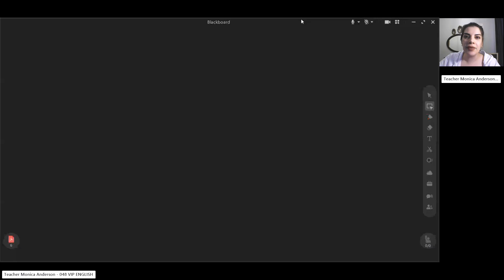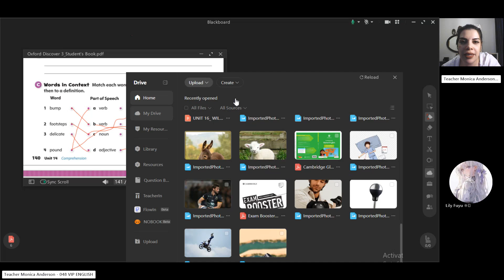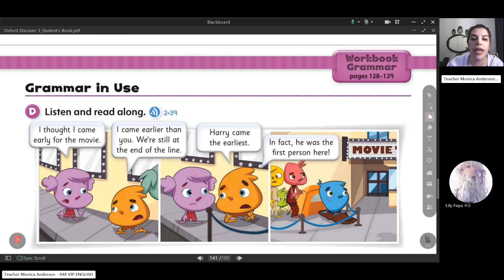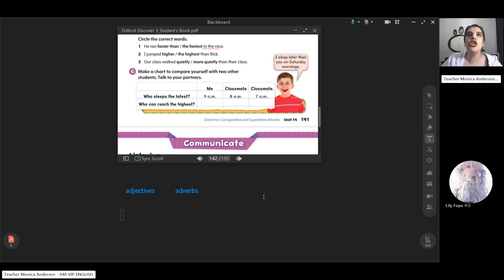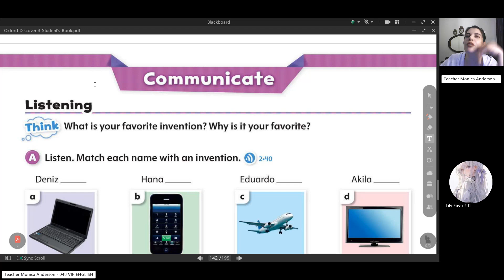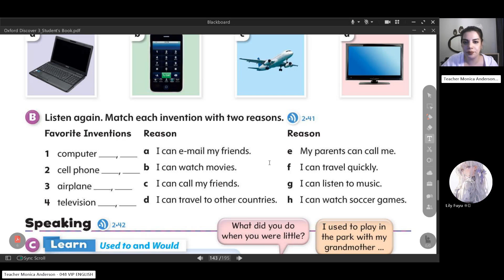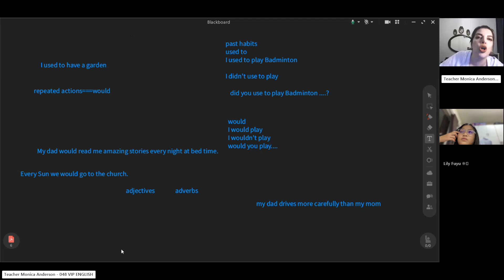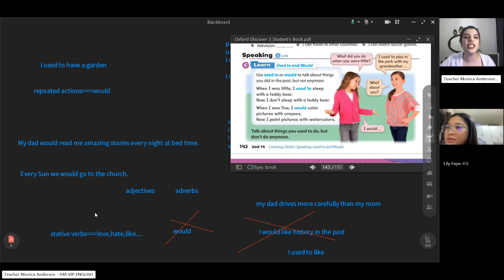Class recording AnhVNT Nov 1